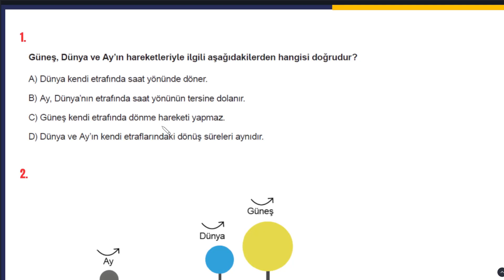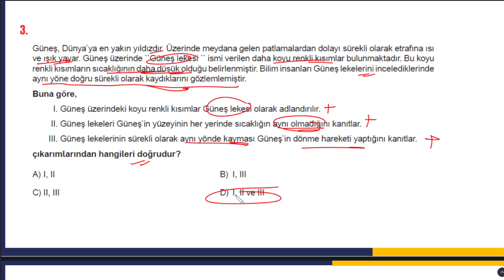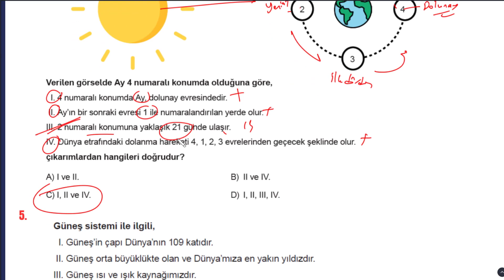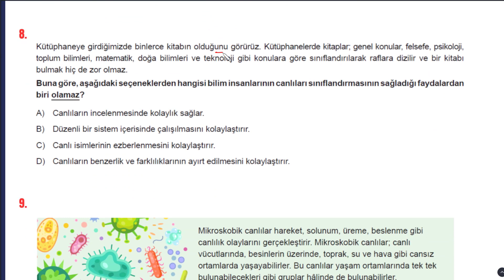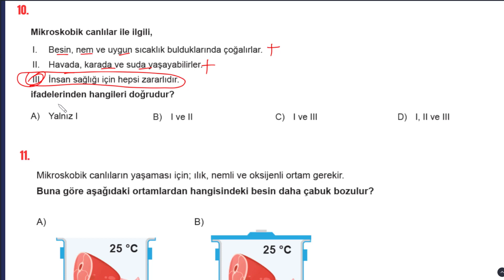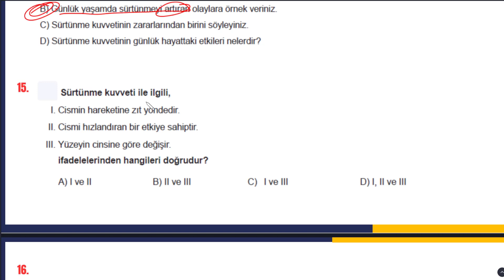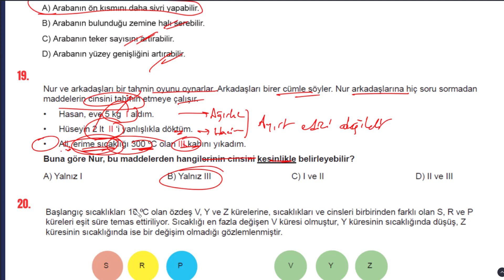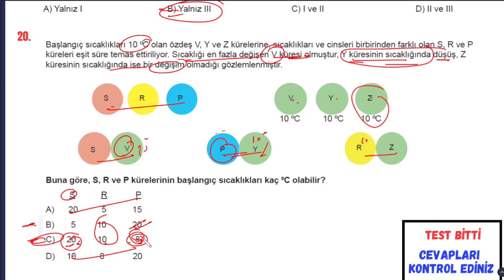5. Sınıf Fen Bilimleri Bursluluk Denemesi #2023 Bursluluk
5. Sınıf Fen Bilimleri Bursluluk Denemesi  #2023 Bursluluk